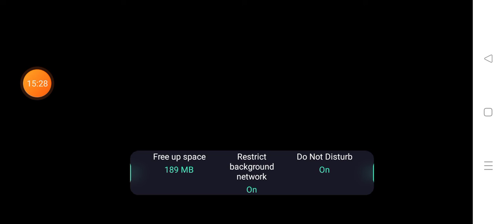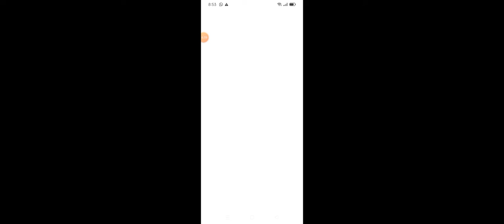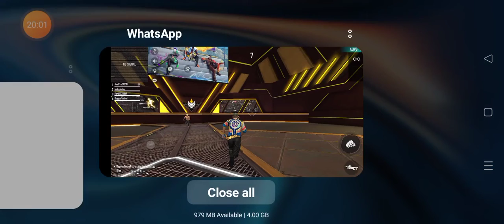Pubg New State VS Free fire max